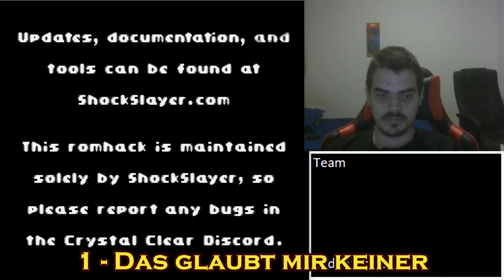1️⃣ Das glaubt mir KEINER 😲 [◓ Pokémon Crystal Clear ◓]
6 Jahre seit unserem letzten Pokémon Lets Play sind vergangen. Mit hohen Erwartungen starte ich das Abenteuer, wähle meinen Starter und mache mich auf der beste Trainer aller Zeiten zu werden.
Doch im Vertania Wald kommt es zu einer seltsamen Begegnung.

Spiel: Pokémon Crystal Clear (Pokémon Kristall Hack)
Entwickler: Shockslayer

Originalspiel Pokémon Kristall, wurde entwickelt von Nintendo.